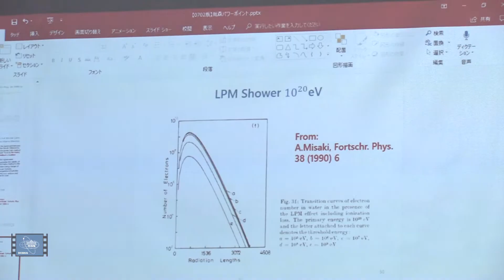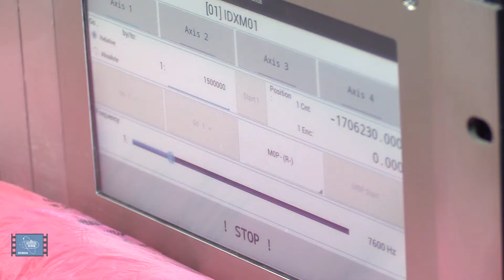Профессор Акэо Мисаки из Японии укрепляет связи Университета Сайтама с ОИЯИ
Профессор Акэо Мисаки из Японии два дня провел в Объединенном институте ядерных исследований. За это время ученый, которому 83 года,  успел многое.